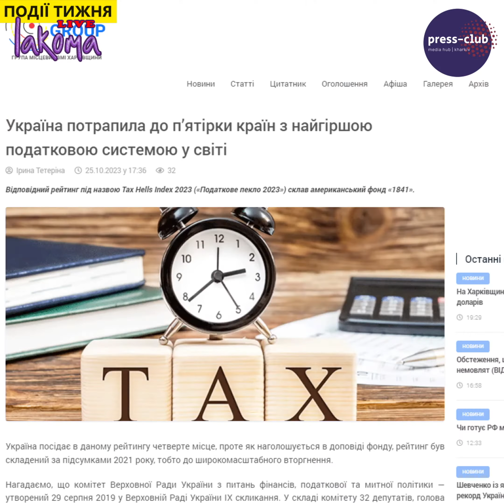Останні події тижня 27.10.23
- Ігор Терехов заявив, що Харків може відмовитися від медичної системи Helsi та розробити власну
- В Мадриді затримали контрабандистів, які нелегально вивезли з України «скіфське золото»
- Україна потрапила до п’ятірки країн з найгіршою податковою системою у світі
- Завтра День української писемності та мови, тож усією країною пишемо традиційний диктант

LAKOMA Production studio
Медіапідтримка івенту.